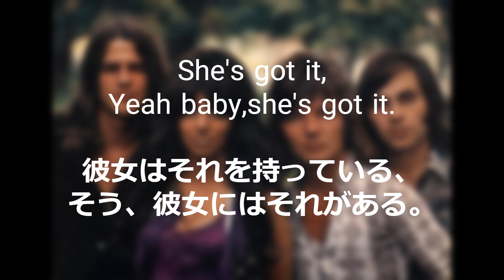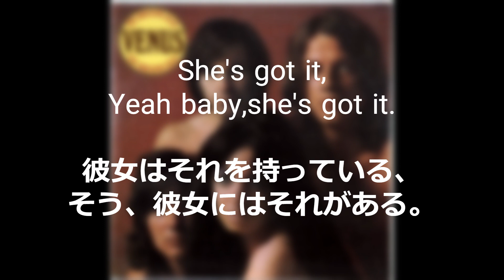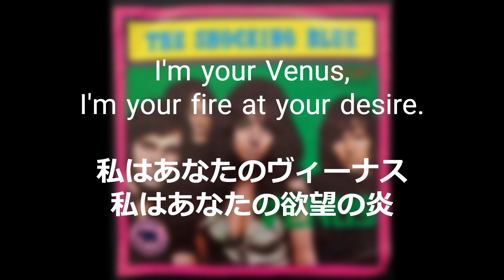Venus - Shocking Blue 1969 歌詞 対訳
カッコいい曲ですね。歌詞もカッコいい。
売れたのも分かります。
ボーカルのマリスカ・ヴェレスの突っ張った歌い方も良いし、美人ですよね。